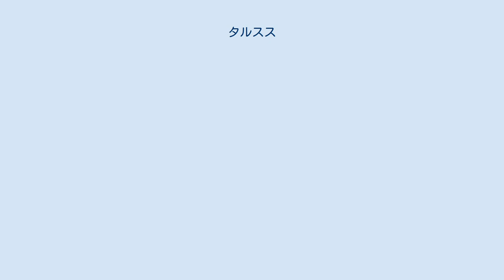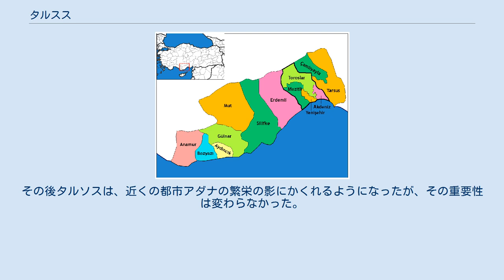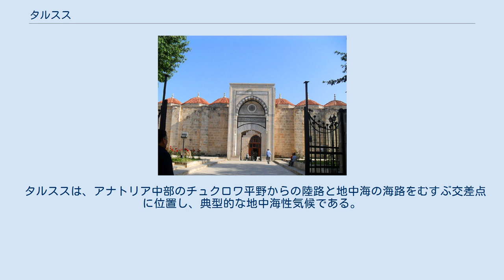タルスス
タルスス（Tarsus）はトルコ中南部メルスィン県の都市。
アダナから西へ約40km離れた地中海沿岸に位置する。
古代ローマ帝国の属州キリキアの首都で、タルソス（Tarsos）とよばれていた。
聖パウロの生誕の地である。
 タルススの有史以前の発展は、新石器時代にまでさかのぼることができる。
その後、銅器時代、青銅器時代の居住地が続く。
そして、ヒッタイト、アッシリア、ペルシャ、マケドニア王国、ローマ帝国、アルメニア、東ローマ帝国、セルジューク朝、キリキア・アルメニア王国、オスマン帝国と何度も侵略を受け、破壊され、支配されてきた。
このうち、キリキア・アルメニア王国は1198年の建国時にこの街を首都とし、1375年にマムルーク朝により喪失するまで維持していた。
 古代の都市名は「タルソス」で、タルク神（Tarku）に由来していると考えられている。
タルソスは、いくつかの重要な通商路が交差する位置にあり、南アナトリアをシリア、ポントスへと連絡した。
現代の都市の周りは遺跡でおおわれているが、それらは考古学的にはあまり有名ではない。
 紀元前400年前期ごろから、タルソスは、ペルシアの総督の所在地だった。
その後セレウコス朝シリアの一部となった。
ローマの征服の後、紀元前66年にキリキア州の首都となり、全ての住民はローマの市民権を授与された。
その後タルソスは、近くの都市アダナの繁栄の影にかくれるようになったが、その重要性は変わらなかった。
 タルススは、アナトリア中部のチュクロワ平野からの陸路と地中海の海路をむすぶ交差点に位置し、典型的な地中海性気候である。